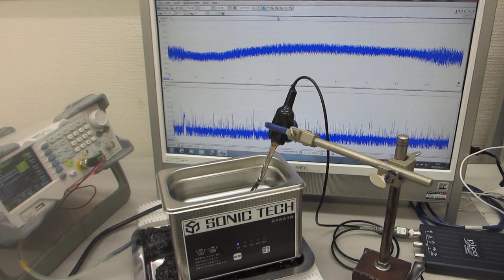超音波システムの最適化技術ーー超音波洗浄器（42kHz 26W）の超音波実験ーー（超音波システム研究所）